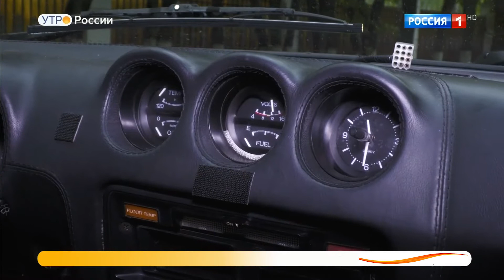Datsun 280Z.Видео обзор.Тест драйв.